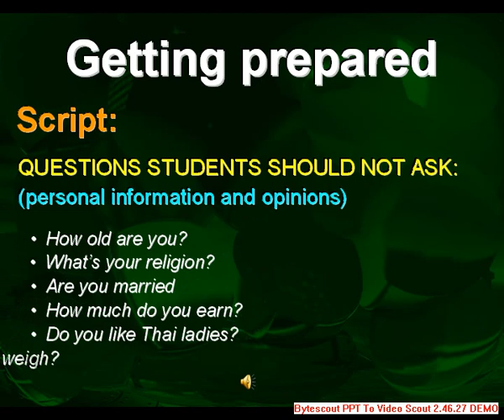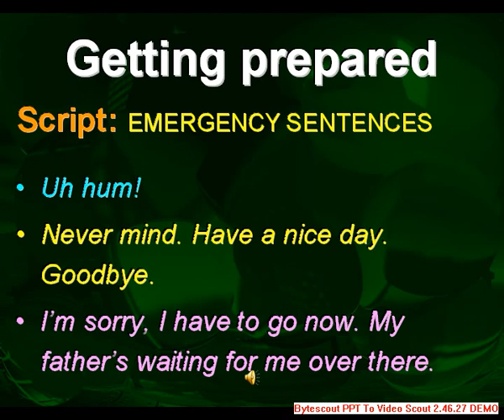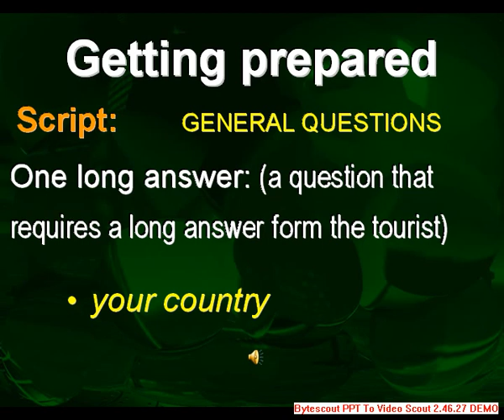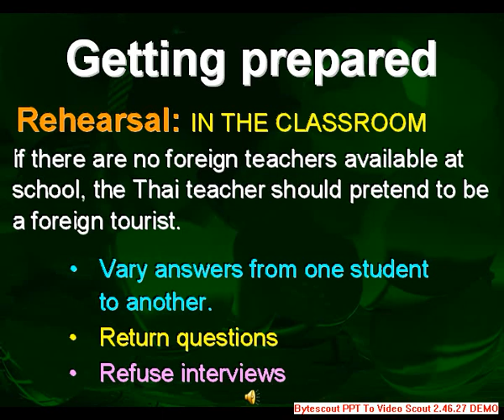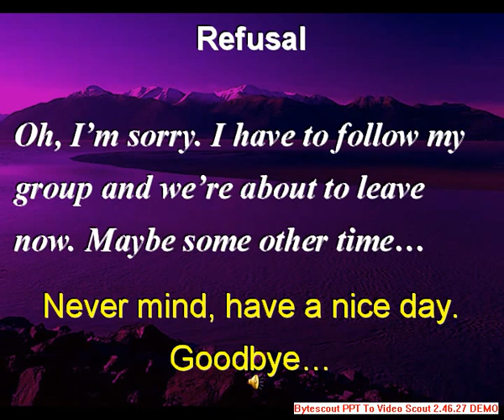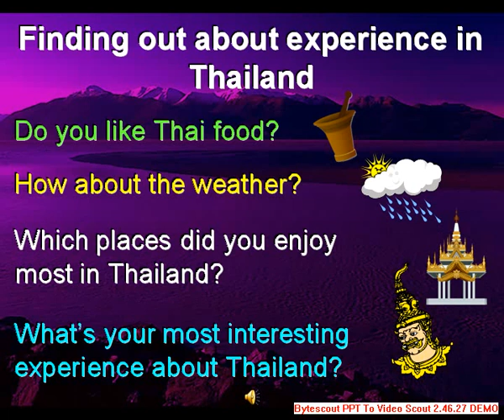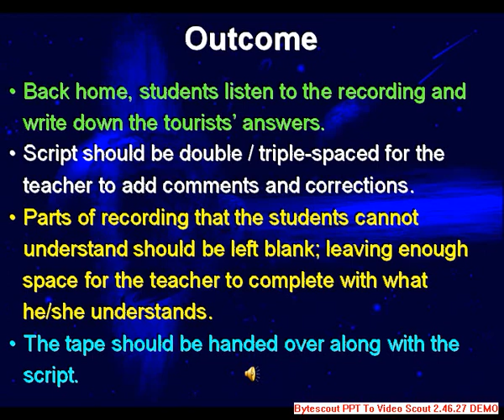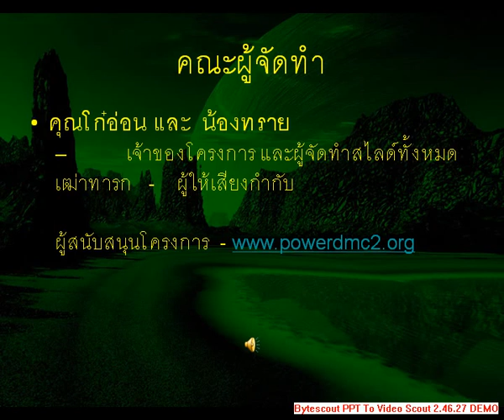เรื่อง กล้วย กล้วย...จากลุงโก๋ ภาค 2